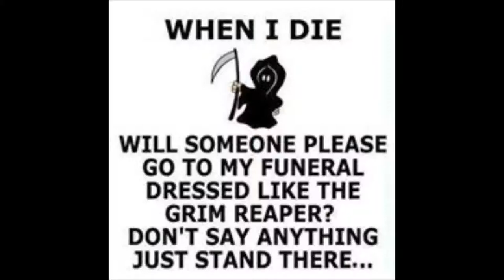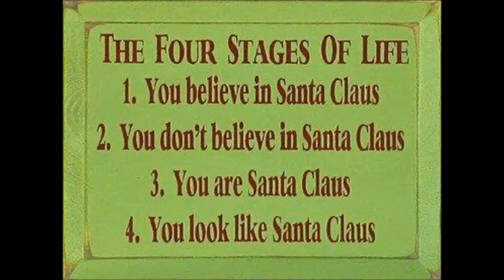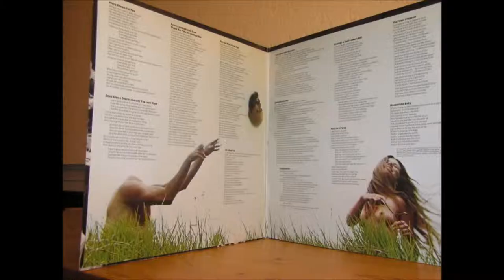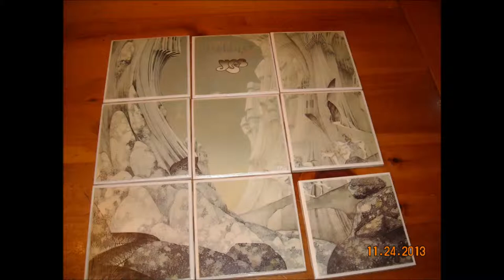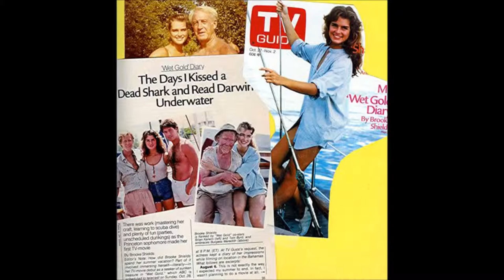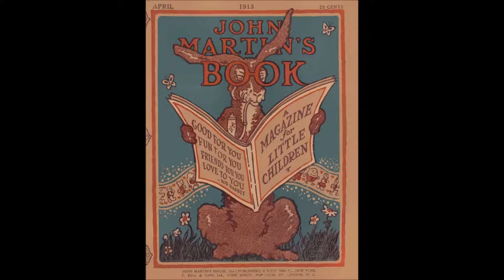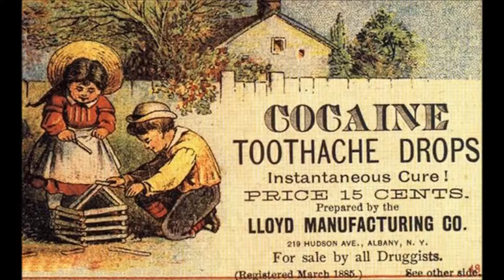Jonas Hellborg Jeff Sipe Paul Hanson Buddha's Belly Mercury Mahavishnu Eric Dolphy Zawinul Zappa